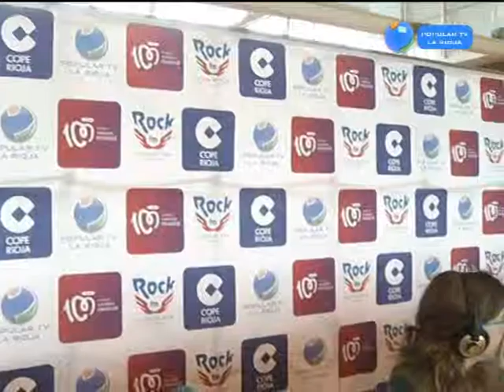Entrevista con Ramón García en La Rioja & Cía